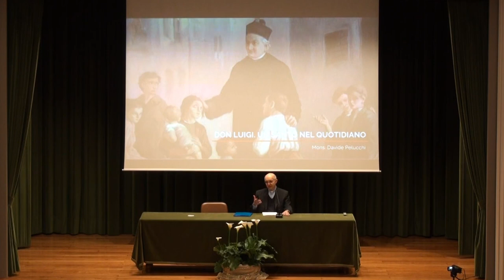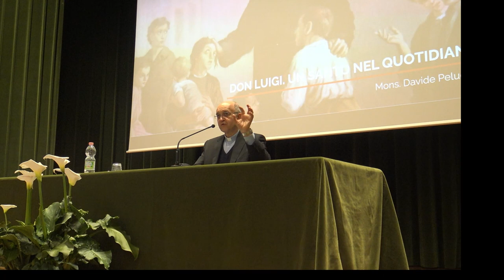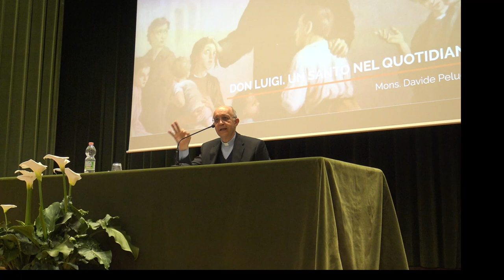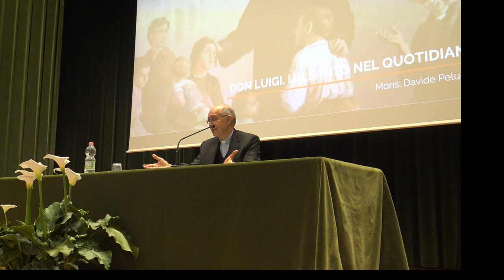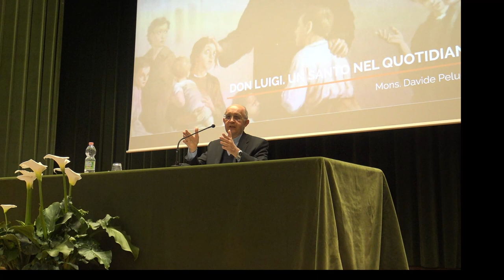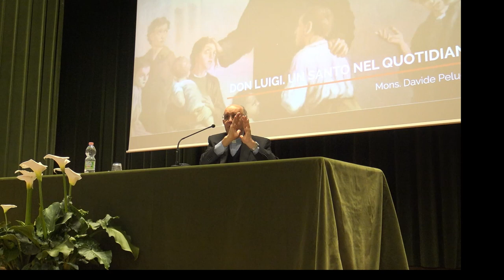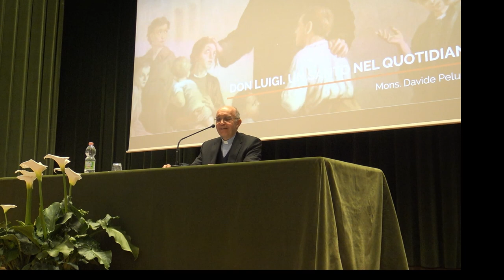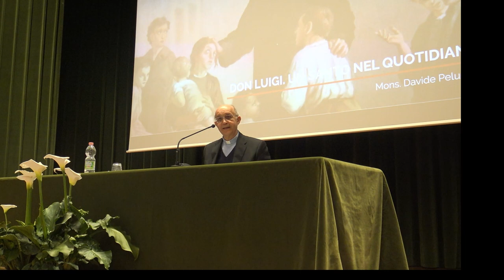Convegno: “Don Luigi. Un Santo nel quotidiano” - relatore: Mons Davide Pelucchi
Vi invitiamo a partecipare al prossimo evento in vista della canonizzazione di don Luigi Palazzolo: il convegno “Don Luigi. Un Santo nel quotidiano”.

Relatore del Convegno sarà Mons. Davide Pelucchi, vicario generale della Diocesi di Bergamo. Originario di Cologno al Serio (BG), è stato inizialmente coadiutore parrocchiale a Gandino, membro del Consiglio Presbiterale diocesano e del Collegio dei Consultori, animatore delle Vocazioni giovanili per ben 22 anni, membro della Commissione regionale del Clero lombardo, e prima dell’attuale incarico, Superiore dei Preti del Sacro Cuore di Bergamo.

Siamo sicuri che Mons. Davide, grande estimatore del carisma palazzoliano, toccherà con le sue parole il nostro cuore, offrendoci una visione particolare della figura e della santità di don Luigi.